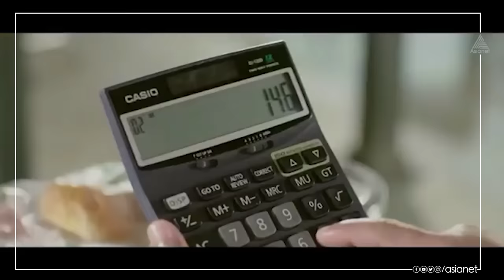രണ്ട് കുറ്റി പുട്ടിന് പതിനാലായിരം രൂപ തീരെ കുറഞ്ഞുപോയി.. 🤣 🤣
ചാറിനൊപ്പം കിട്ടിയ കഷണം തിരിച്ചുകൊടുത്ത് ലല്ലു മാതൃകയായപ്പോൾ..!! 😜 എന്നാലും രണ്ട് കുറ്റി പുട്ടിന് പതിനാലായിരം രൂപ തീരെ കുറഞ്ഞുപോയി.. 🤣 🤣